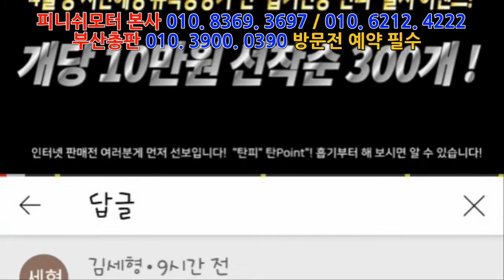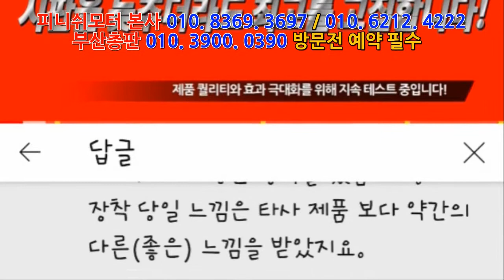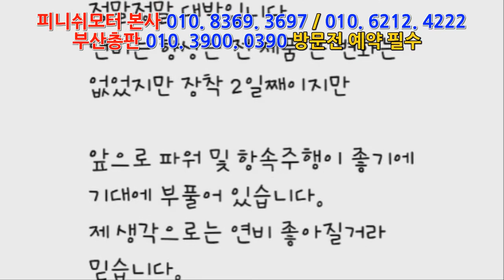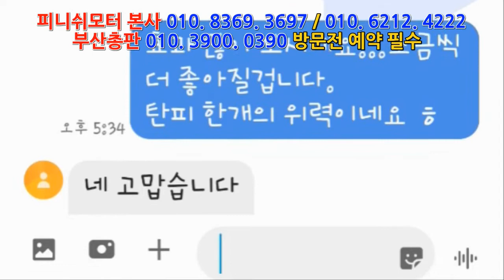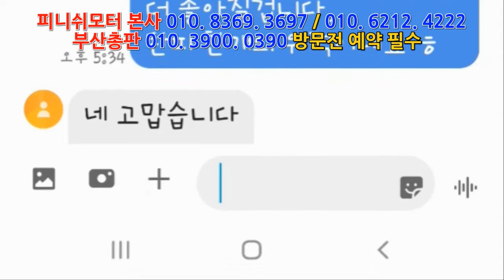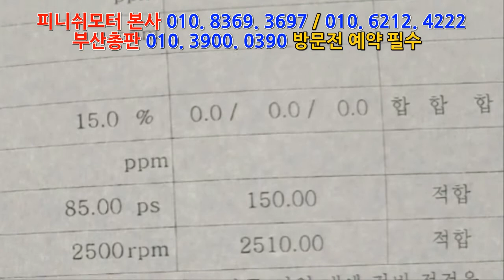[피니쉬모터] 자동차연비, 매연, 출력까지 좋아졌다는 고객님들의 증언!~~~자동차매연감소! 자동차출력증강! 자동차연비개선! 피니쉬모터에서 해결해 드립니다!